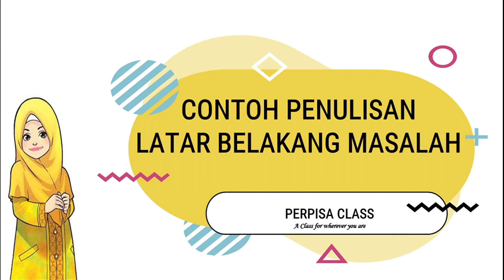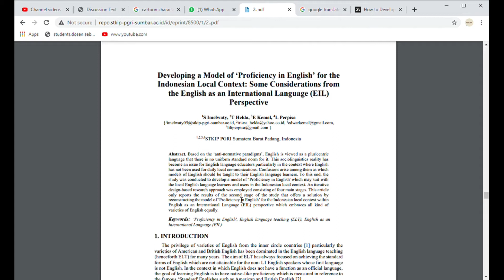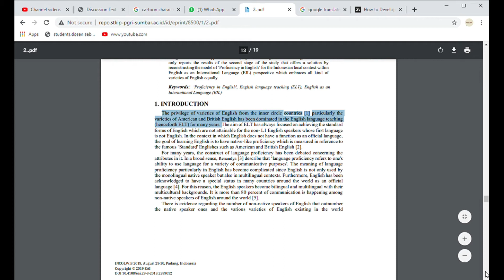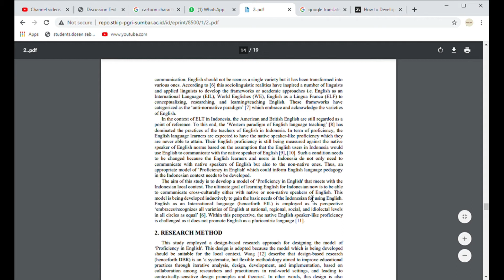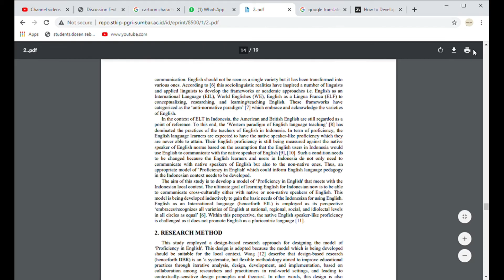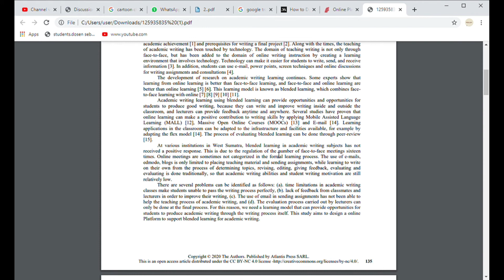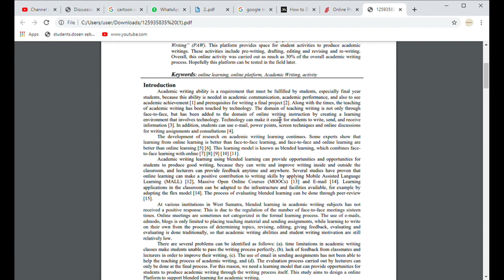Cara Menulis Latar Belakang Masalah II Cara menulis Introduction II Academic Writing II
Penulisan latar belakang masalah atau introduction seperti piramid terbalik, dimulai dari hal yang umum, kemudian mengerucut ke hal yang lebih spesifik